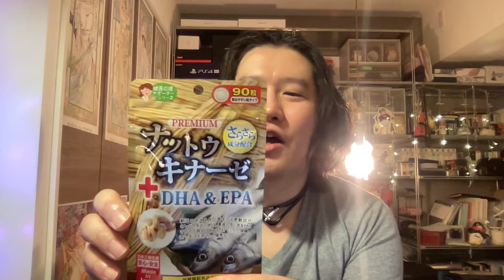サプリメント: PREMIUM ナットウキナーゼ + DHA & EPA by Hiroki 20230227e